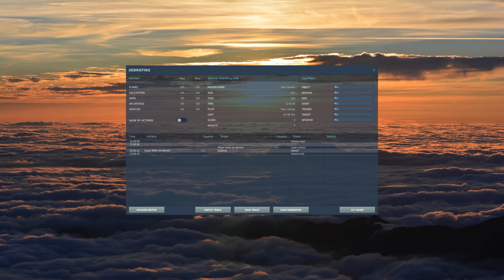Airplane Crashes, Takedowns & Emergency Landings! V34 | DCS World 2.7 Modern Flight Sim Crashes